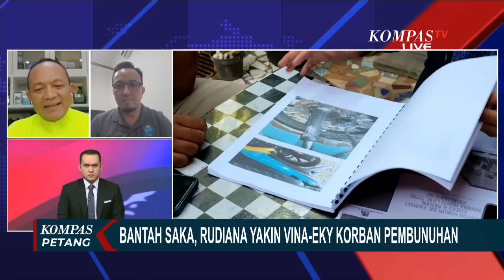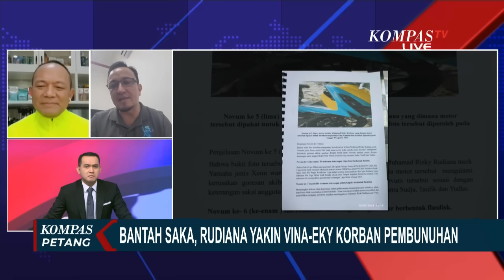[FULL] Kuasa Hukum Rudiana & Eks Kabareskrim soal Misteri Kasus Vina, Kecelakaan atau Pembunuhan?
JAKARTA, KOMPAS.TV - Ayah Eky, Rudiana dan keluarga Vina percaya bahwa kematian Vina dan Eky disebabkan oleh pembunuhan, bukan sebuah kecelakaan.

Salah satu hal yang meyakinkan keluarga adalah sejumlah luka pada jasad Vina dan Eky yang bukan akibat kecelakaan, tetapi pembunuhan.

Lantas, apakah sejumlah bukti baru yang diajukan dalam sidang PK Saka Tatal bisa cukup kuat untuk membuktikan bahwa penyebab kematian Vina dan Eky adalah kecelakaan, bukan pembunuhan?

Lalu, kasus Vina dan Eky sebenarnya pembunuhan atau murni kecelakaan?

Simak pembahasan selengkapnya bersama kuasa hukum Iptu Rudiana, Mardiman Sane, dan Mantan Kabareskrim, Komjen Purnawirawan Arief Sulistyanto.

Baca Juga Dedi Mulyadi di Sidang PK Saka Tatal: Dede Tak Lihat Kejadian Vina, Jarak Warung & TKP jauh di